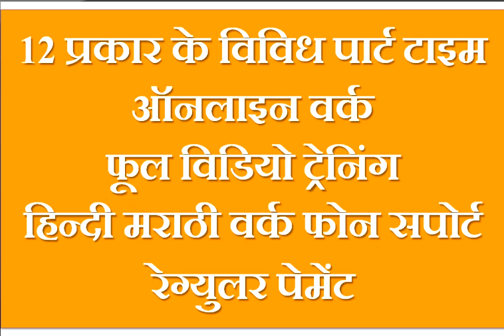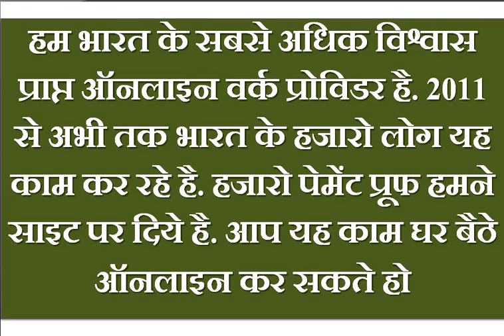work from home jobs in Gandhidham, Nadiad, Gandhinagar, Anand, Morbi, Surendranagar, Bharuch online